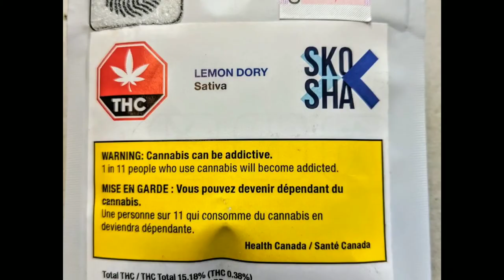Canadian cannabis review Skosha Lemon Dory.